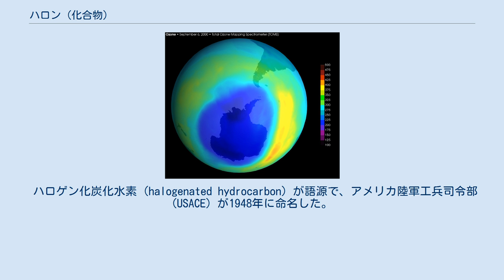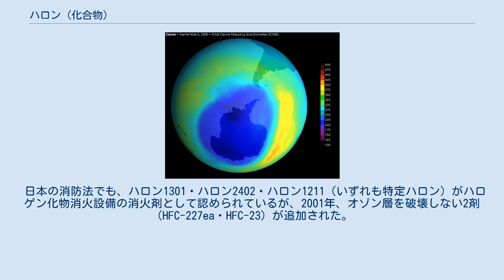ハロン (化合物)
ハロン (halon) は、炭化水素の水素原子（一部または全て）がハロゲン原子で置換されたハロゲン化炭化水素（ハロカーボン）のうち、臭素を含むものである。
 ハロゲン化炭化水素 (halogenated hydrocarbon) が語源で、アメリカ陸軍工兵司令部 (USACE) が1948年に命名した。
ハロン類 (halons)、ハロン化合物 (halon compounds) ともいう。
 ハロンに対し、臭素を含まず、ハロゲンがフッ素と塩素のみの化合物を、フロン（クロロフルオロカーボン）と呼ぶ（ハロンをフロンに含めることもある）。
ただし、フロンが日本特有の語であるのに対し、ハロンは国際的に通用する名である。
 ハロン命名法は、アメリカ陸軍工兵司令部 (USACE) が定めたハロンの命名法で、「ハロン」のあとに2～5桁の数字を続ける。
 炭素原子の数 フッ素原子の数 塩素原子の数 臭素原子の数 ヨウ素原子の数 最後が0（または0の連続）の場合は省略する。
したがって、通常のハロンであれば4桁となり、2～3桁で表されるのはフロンである。
 この数字は、「フロン」のあとに続ける2～5桁の数字とは一般に異なる。
 水素原子の数は明示されず、「H = C×2+2－F－Cl－Br－I」で計算される。
 異性体は区別できない。
異性体がある場合、慣習的に、異性体の1つを表す。
 例外として、ハロン11（命名法どおりならハロン113）、ハロン2600（命名法どおりならばハロン26）が慣用される。
 ハロン名を持つ化合物の一覧。
これら以外にもハロン名で呼ぶことが可能な化合物は多いが、実際に呼ばれることは希である。
 臭素を含む（数字が4桁で4桁目が0でない）ものが、厳密な意味でのハロンとなる。
 ハロン1211・ハロン1301・ハロン2402は、モントリオール議定書でオゾン層破壊物質として特定ハロンに指定されており、1994年1月1日から議定書第5条非適用国（先進国）では製造等が全廃されている。
 ハロゲン化物消火設備の消火剤に使われる。
これは、酸素を遮断する効果に加え、ハロンの熱分解で生じたハロゲン原子が、燃焼により発生する高活性の水素原子と水酸基を取り除く触媒作用 を利用するものである。
 ハロン消火剤は、1950～1960年ごろにアメリカで商品化された。
もともと航空機搭載用に開発されたもので、液体燃料の火災に効果的である。
主に使われるのはハロン1301である。
 しかしハロン1301は特定フロンであり、消火用ハロンの製造は、先進国では1993年末で、全世界でも2009年末で廃止された。
そのため、現在使われるのは全てリサイクルハロンで、航空・軍事・石油採掘・穀物サイロ・製紙工場など特殊分野が主体である。
 日本の消防法でも、ハロン1301・ハロン2402・ハロン1211（いずれも特定ハロン）がハロゲン化物消火設備の消火剤として認められているが、2001年、オゾン層を破壊しない2剤（HFC-227ea・HFC-23）が追加された。